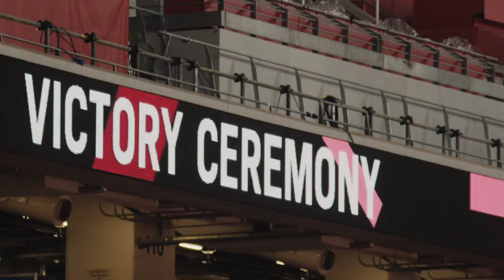Diānas Dadzītes apbalvošanas ceremonija. Tokyo 2020